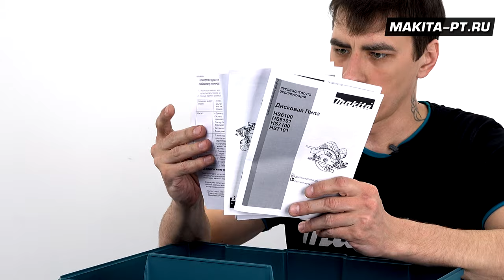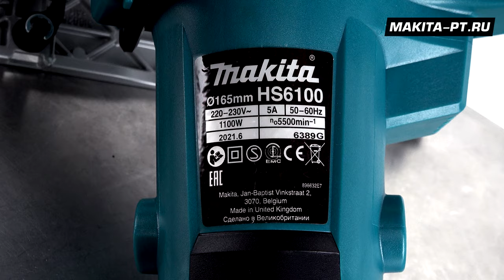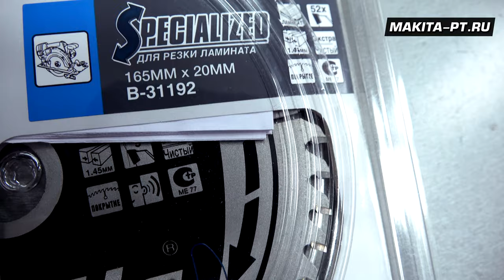Makita HS6100 Сетевая дисковая пила 165 мм с глубиной пропила 54,5 мм! Легкая и надёжная!